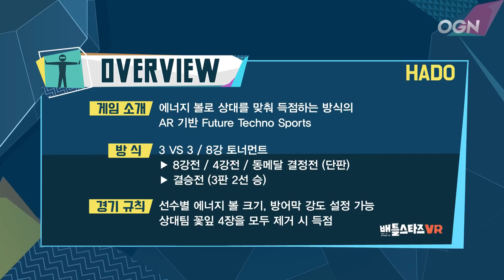[게임돌림픽 3화 2부] 배틀스타즈VR - 하도 (HADO) 4강 & 결승 [18.11.30]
게임돌림픽 가장 빠른 소식과 짤방은?!
게임이 스케줄이라 좋았다고 하는 내 최애는 게임돌? !